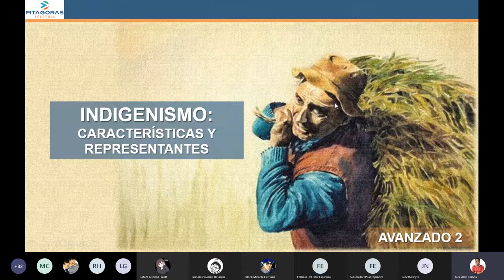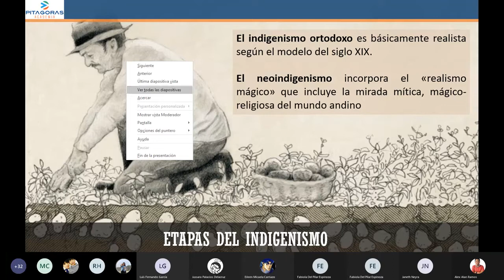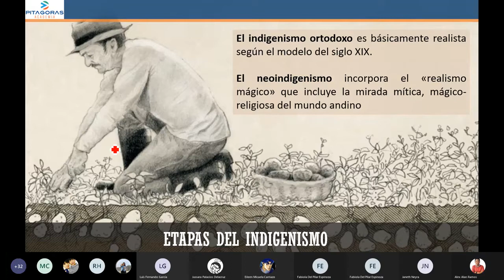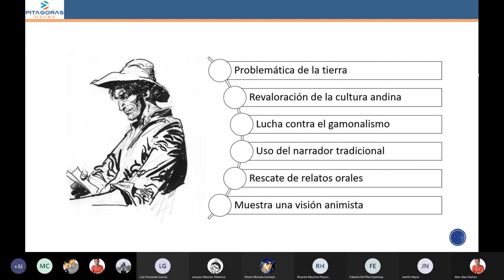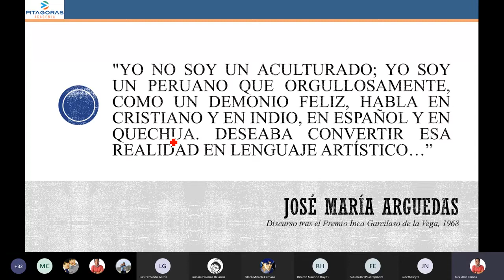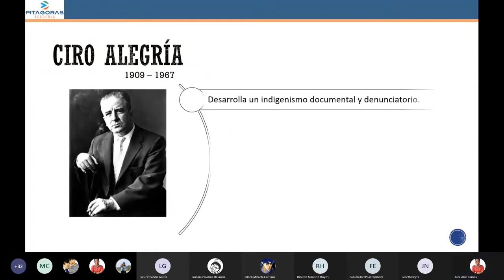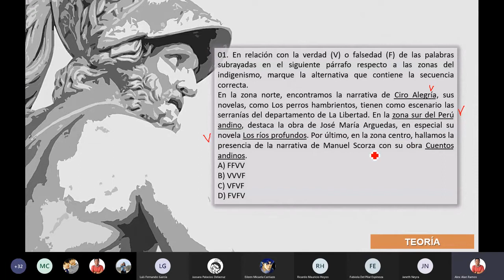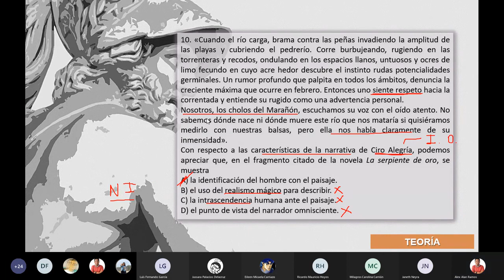3 LI - Indigenismo II / Repaso